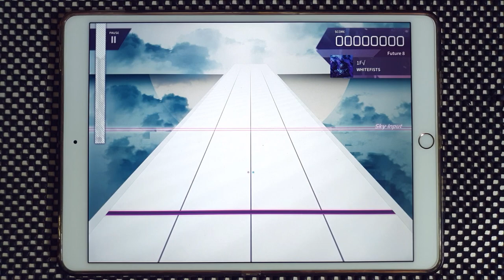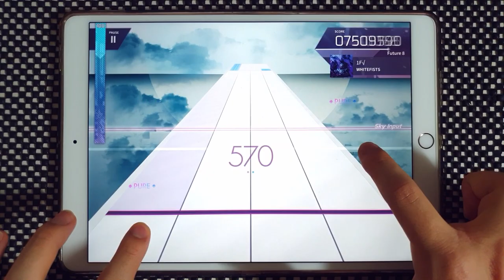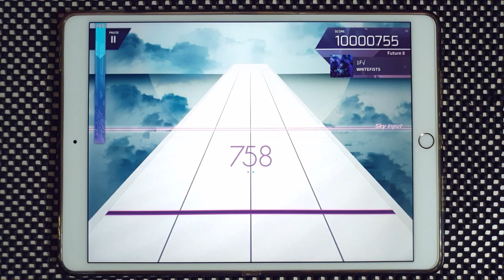【Arcaea】 1F√ [Future 8] PURE MEMORY (MAX-3)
Good for practice 8bit rhythm
Arcaea v3.0
WHITEFISTS - 1F√
Speed: 4.8
Offset: 104

Device:
iPad Pro 10.5
Recording Device:
Galaxy Note 10+
ZOOM H4n